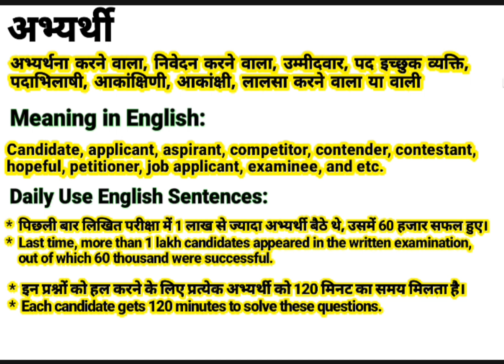अभियार्थी को इंग्लिश में क्या बोलते हैं | अभियार्थी meaning in English | Daily Use English Sentences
About this video:
This video is about the Hindi Word ‘अभ्यर्थी ‘’.This word ‘अभ्यर्थी ‘’ is frequently used in our daily life. It is used in films, Urdu or Hindi Poetry (shayeri). So “अभ्यर्थी ” word has been defined here with it’s English and Hindi meanings for viewers and learners. I think, this video will help to learn this word completely along with examples in English and Hindi. If you are willing to get more words like this, Please visit my channel to find  English and Hindi vocabulary to enhance your word meaning power, also subscribe to this channel to get notifications for new videos.

Contents of this video:
अभ्यर्थी का हिंदी अर्थ:
अभ्यर्थी का अंग्रेजी मतलब:
अभ्यर्थी Sentences in spoken:

Your queries In this Video:
Abhyarthi meaning in English.
What is Abhyarthi in English?
Abhyarthi ka hindi matlab.
अभ्यर्थी का क्या मतलब होता है?
अभ्यर्थी का हिंदी मतलब.
Abhyarthi ka kya matlab hota hai?
Basic definition of Abhyarthi.
अभ्यर्थी kiya hai?
अभ्यर्थी pronounce.
अभ्यर्थी का उच्चारण कैसे करें?
अभ्यर्थी meaning in Hindi.
अभ्यर्थी meaning in Urdu.
अभ्यर्थी meaning in English.
अभ्यर्थी meaning.
अभ्यर्थी synonyms.
अभ्यर्थी kiya hota hai?
अभ्यर्थी use in sentence.
अभ्यर्थी examples in Hindi and English.
Meaning of Abhyarthi.
Definition of Abhyarthi.
Meaning of Abhyarthi in Hindi.
Meaning of Abhyarthi in English.
Meaning of Abhyarthi in Urdu.
Examples of Abhyarthi in Hindi.
अभ्यर्थी का पर्यायवाची अभ्यर्थी
अभ्यर्थी क्या है? What is Abhyarthi? Meaning & Synonyms with Definition and Examples in Hindi and English.

Thanks
Educare Desk